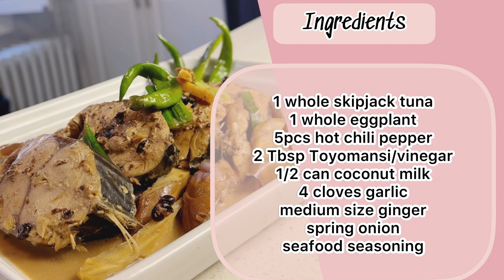Ginataang Tuna/Skipjack Tuna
Ingredients

1 whole skipjack tuna
1 whole eggplant
5pcs hot chili pepper
2 Tbsp Toyomansi/vinegar
1/2 can coconut milk
4 cloves garlic
medium size ginger
spring onion
seafood seasoning /preferred seafood seasoning

Musician: @iksonmusic